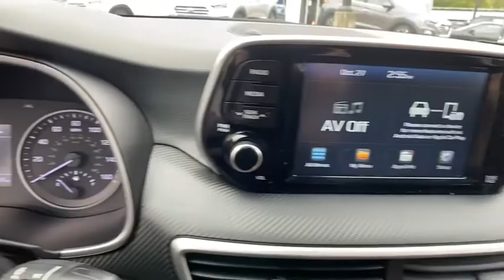2019 HYUNDAI Tucson Newnan, Peach Tree, Carrollton, Grantville, Palmetto, GA 2A5133A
Used 2019 HYUNDAI Tucson available in Newnan, Georgia at  at Southtowne Hyundai Newnan. Servicing the Peach Tree, Carrollton, Grantville, Palmetto, GA area.

800 Bullsboro Dr.